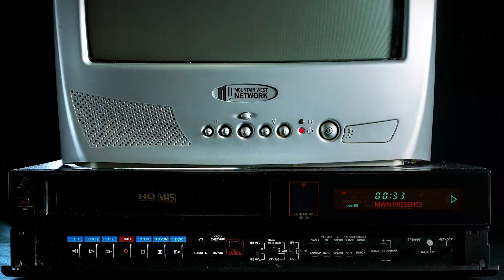MW25 Memories – Moore Wins National Golf Title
Former UNLV golfer Ryan Moore recalls winning the individual national title in men’s golf in 2004 and how the Rebels program put him on a path for great success on the course.